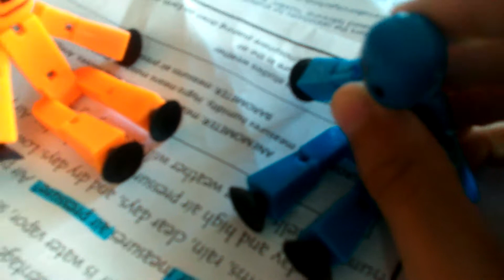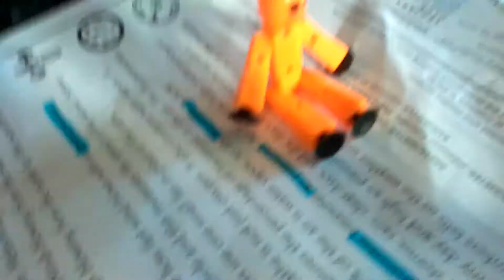The stickbot 2 trailer